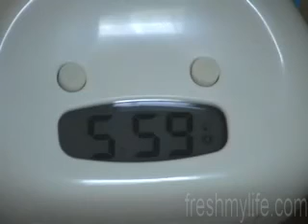running alarm clock